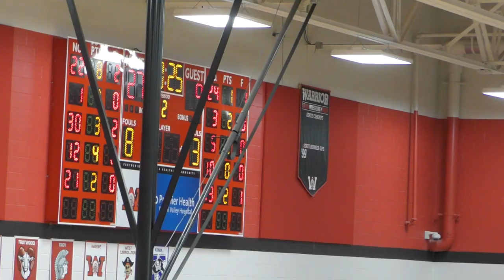Ponitz Ladies @ Wayne 01 05 2019